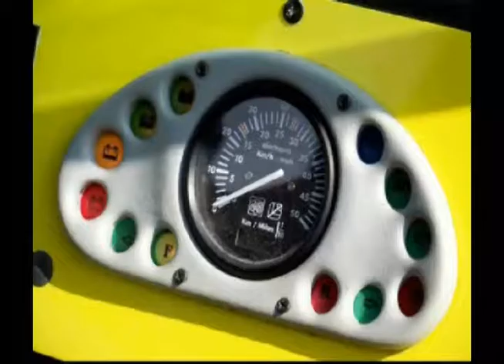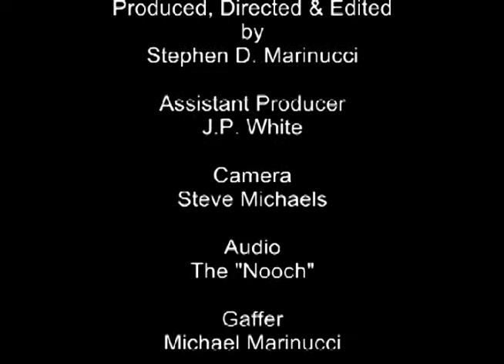SportsSpeak 33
SportsSpeak, the "Web Show"  with J.P. White. Special Guest, Former Hardin County Sheriff & Silsbee City Judge, Mike Holzapfel